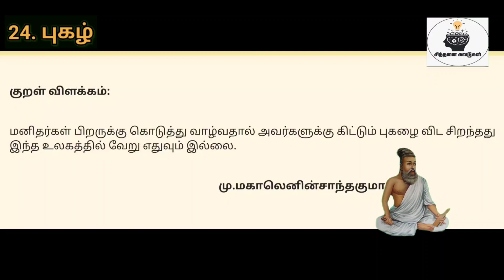திருக்குறள் விளக்கம்|புகழ்|குறள் எண்:231|நாள்:261/1330|சிந்தனை சுவடுகள்|தமிழ்